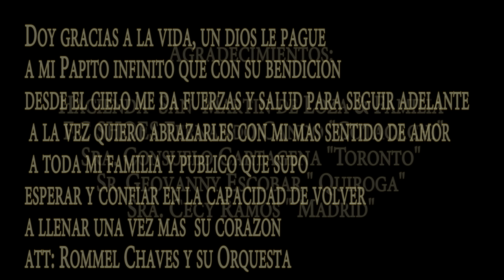ECLIPSE LATINO 2018 - VIDEO OFICIAL 4k - Mosaico Chichas .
DOY GRACIAS A LA VIDA , UN DIOS LE PAGUE A MI PAPITO INFINITO QUE CON SU BENDICIÓN DESDE EL CIELO ME DA FUERZAS Y SALUD PARA SEGUIR ADELANTE.

A LA VEZ QUIERO ABRAZARLES CON MI MAS SENTIDO DE AMOR
A TODA MI FAMILIA Y PUBLICO EN GENERAL QUE SUPO ESPERAR Y CONFIAR EN LA CAPACIDAD DE LLENAR UNA VEZ MAS SUS CORAZÓNES . ATT. ROMMEL CHAVEZ

UNA PRODUCCIÓN MAS DE ÉXODOS RÉCORDS`
The music and sound compay
Y LA PROMOTORA INTERNACIONAL DE FABIAN SANTILLAN

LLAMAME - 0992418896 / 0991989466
COTACACHI - IMBABURA - ECUADOR